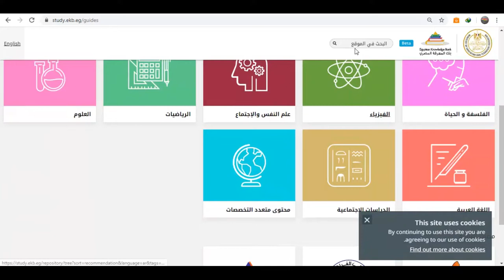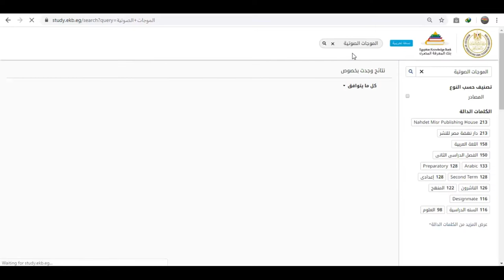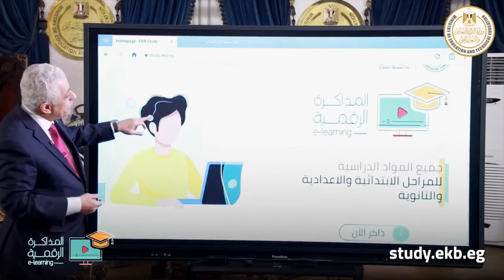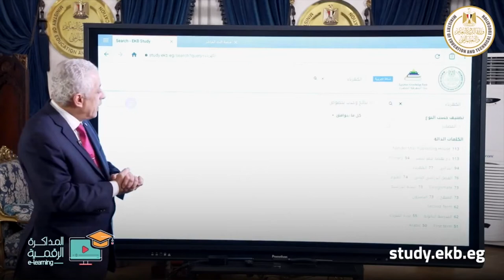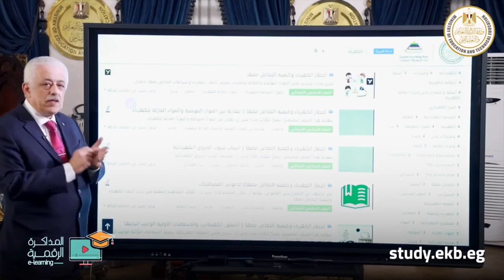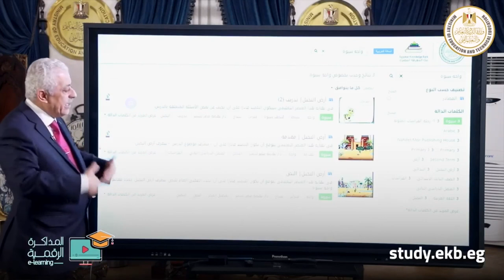المشروعات البحثية (6) - مصادر مقترحة - المكتبة الرقمية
فيديو يعرض مصدرا من المصادر المقترحة وهو : المكتبة الرقمية